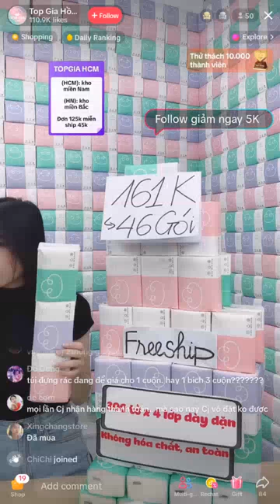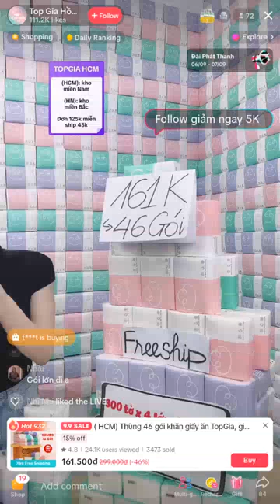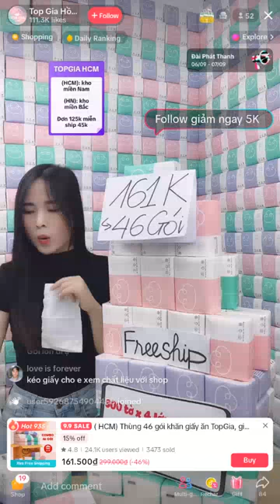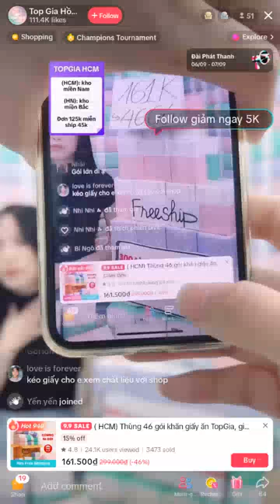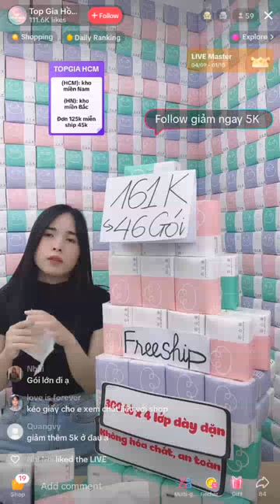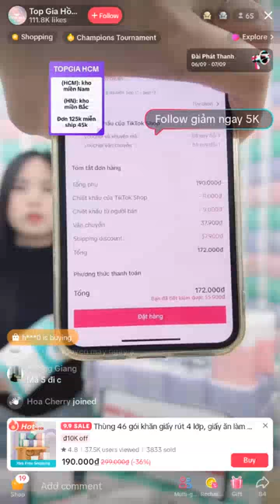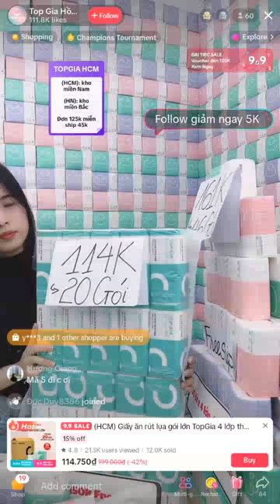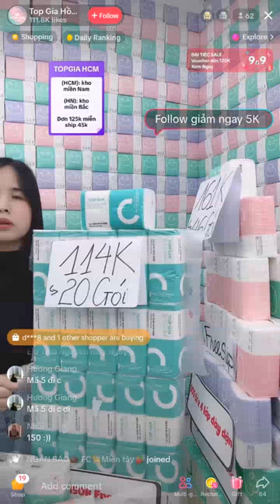Zee Plays Live Printing machine